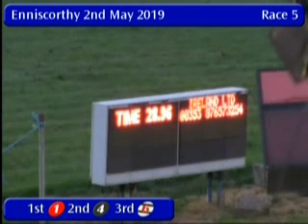IGB - The Enjoy Your Work Night's Out @ The Show Grounds 02/05/2019 Race 5 - Enniscorthy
Race: The Enjoy Your Work Night's Out @ The Show Grounds
Track Name: Enniscorthy
Date: 02/05/2019
Hour: 21:00

Results

1st    1     GARETHS STAR        3/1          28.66
2nd    4     GO ELLIE GO         5/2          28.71
3rd    6     BALLINABOLA GIN     3/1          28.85
4th    2     FLYING LOLA         3/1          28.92
5th    3     BALLYBREEN KING     3/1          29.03
6th    5     WOODGROVE LACH      3/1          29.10

|ECY_2019_05_02_05